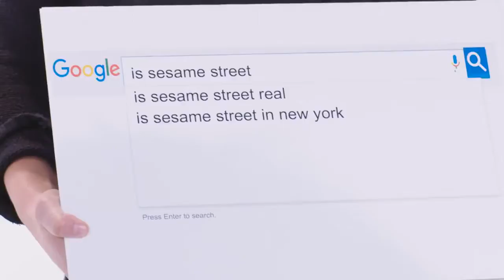New York baby boi!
This does not belong this me I do not take credit for this at all. I mean it would be cool to own sesame street through.